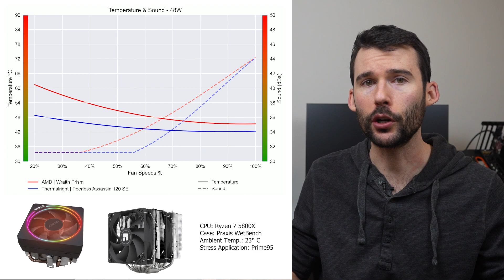Review: AMD Wraith Prism VS Peerless Assassin 120 SE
This videos compares the AMD Wraith Prism vs the Peerless Assassin 120 SE on both qualitative factors and performance.

AMD Wraith Prism
Peerless Assassin 120 SE

Additional Setup Links
CPU • Ryzen 5800x
Case • Praxis Wetbench
Motherboard • ASUS B550-F
Thermal Paste • Noctua NT-H1
Power Supply